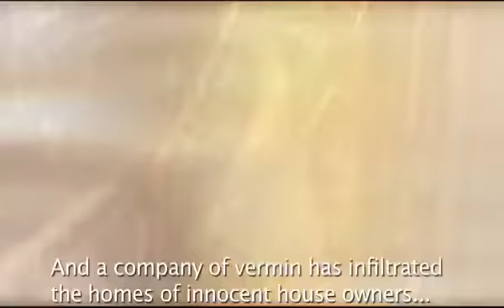Summer Stunt Verminators Invasion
Directors: Daniel Halasz & Jesper Hellvik
DOP & EP: Claus Lee / Production Coordinator: Rune Christiansen